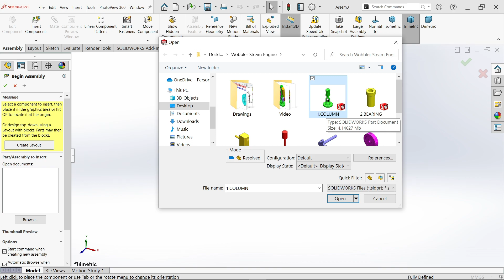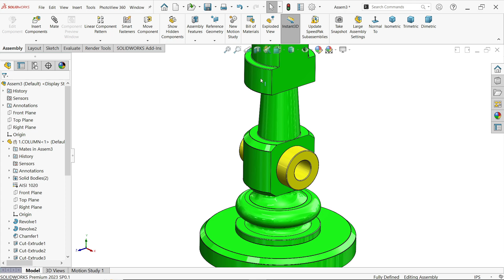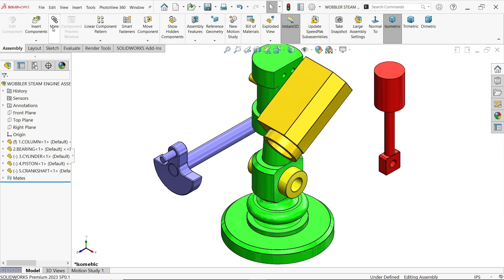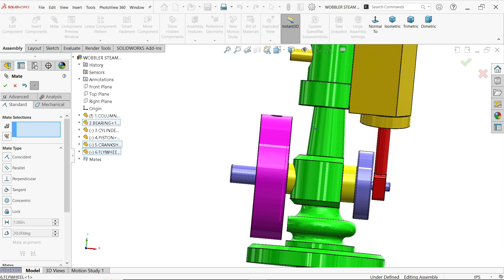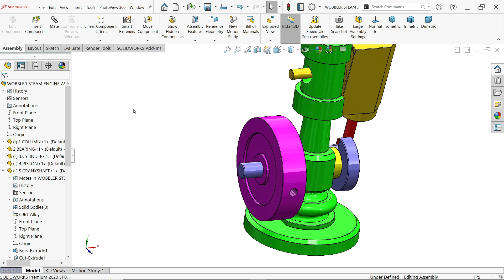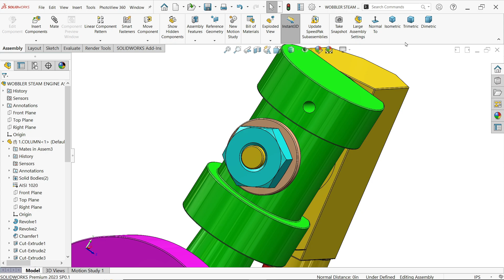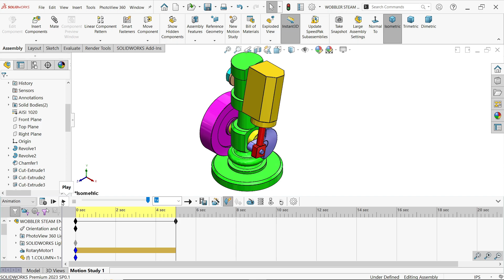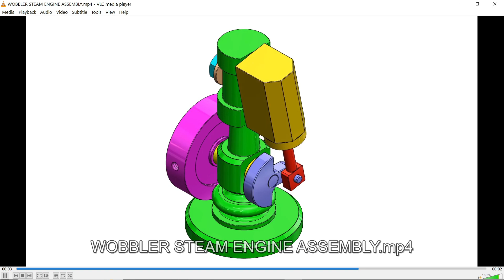Wobbler Steam Engine Assembly in SolidWorks PART 9.ASSEMBLY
PART 9.ASSEMBLY
1.INSERT COMPONENTS
2.MATE-COINCIDENT
3.MATE-COCENTRIC
4.MATE-DISTANCE
5.CHANGE UNIT
6.ANIMATION
7.APPLY MOTOR
8.SAVE ANIMATION VIDEO